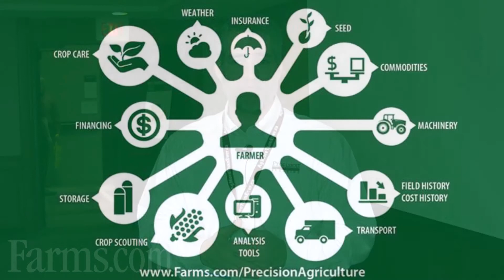Precision Planting: Tips To Have Optimum Planter Performance.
Chris Creek of Precision Planting shares his thoughts on how farmers can improve the performance of their planters and generate optimum crop results.

Farms.com Precision Agriculture Conference